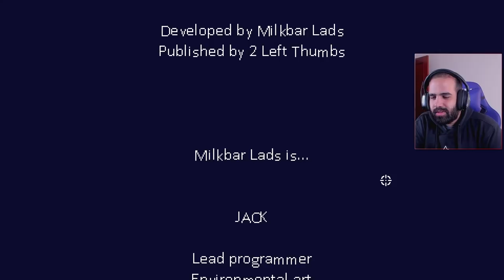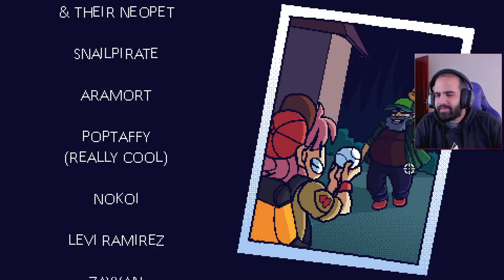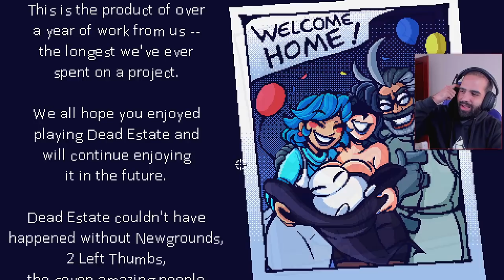LOOP RUN + TRUE ENDING con CORDELIA • Dead Estate